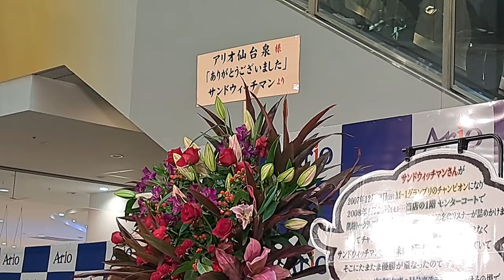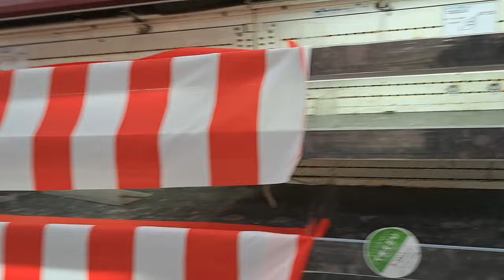イトーヨーカ堂仙台泉店閉店10分前の様子2024.1.31